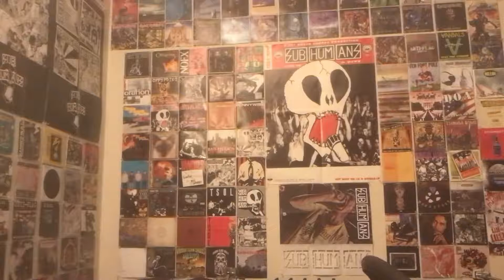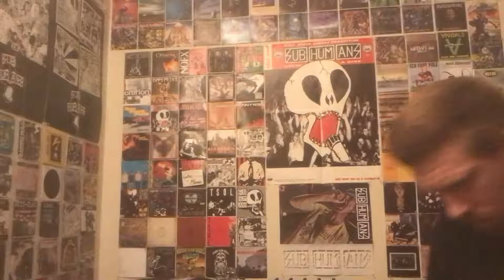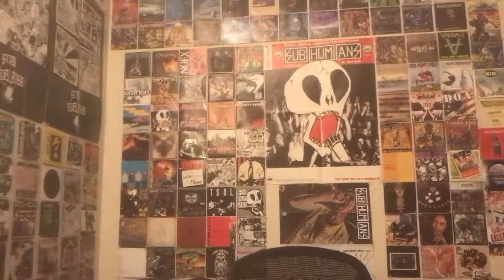Shnootz - Reaction Video (Funeral Oration - I Fall Harder)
What's cracking, people! I'm back with another Funeral Oration reaction, and this time we listen to a song they did for a Hopeless Records sampler from 1996. This is one of my favorite songs by Funeral Oration, so join me as we rock out to this one! Cheers.